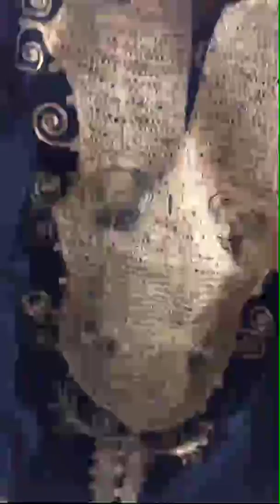Live video on my sister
Live video on my sister birthday